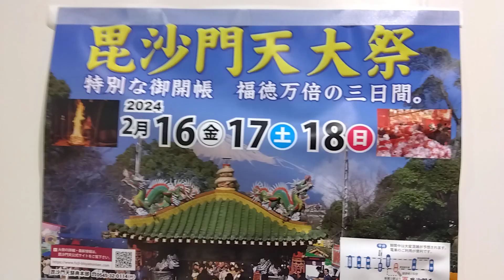ダルマ市商売繁盛!吉原毘沙門天大祭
日本三大だるま市の１つに数えられています。例年20万人の人出だそうです。
大きいダルマの商談成立ですと、三三七拍子👏👏ですね